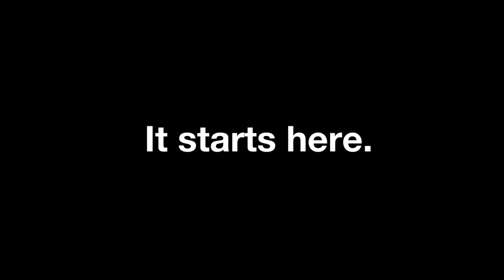It starts here.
It starts here. Applications for 2020 entry are now open.
Study at a leading centre for dance in the UK and the only conservatoire for dance in the North of England.